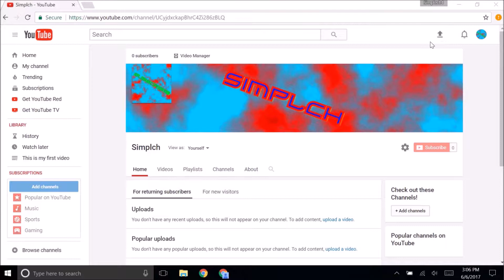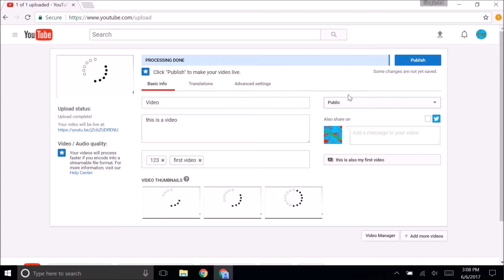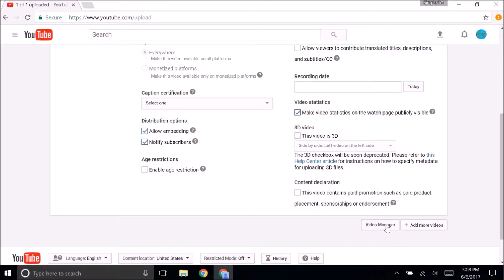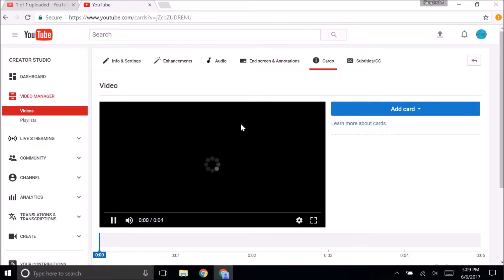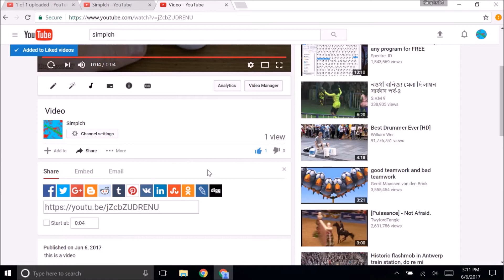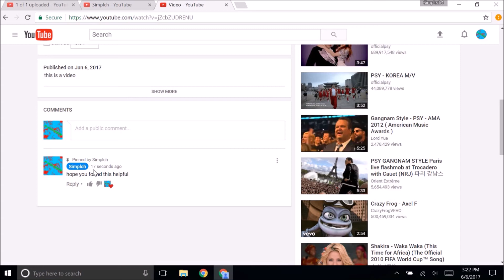How to Upload a Video to YouTube